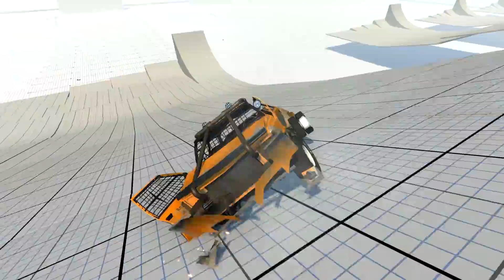EPIC High Speed Jumps Crash & Fails Compilation #2 - BeamNG.drive Best Car Accidents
EPIC High Speed Jumps Crash & Fails Compilation #2 If you like this Video, please click on the like button and share the video!